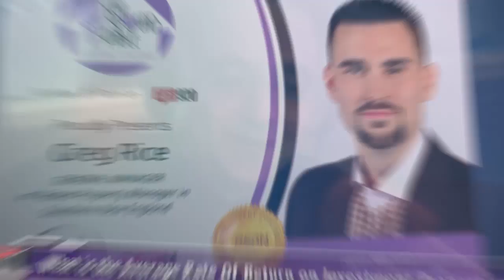What is the Average Rate Of Return on Investment Properties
Author, song writer, & investor of over 1000 properties, Mitch Stephen, talks about the average rate of return on investment properties.